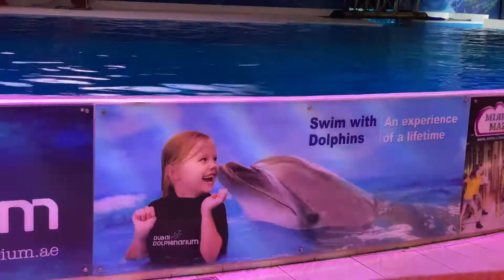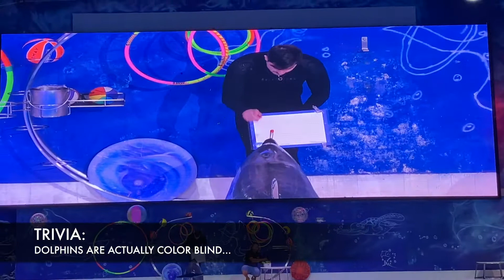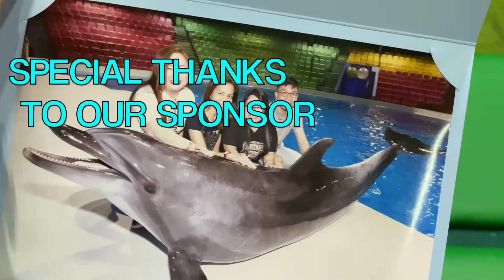dxb dolphinarium 2019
seal show with north american fur seals (adela, flen and mary)
dolphin show with bottle-nose dolphin (Princess Jasmine)

            by JHOPE - Hope world, Day dream, Base Line